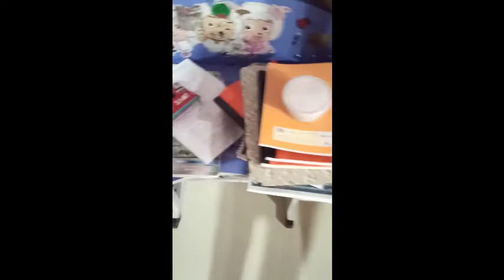setup tour | sasta setup 😂 | 50 videos completed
hello guys

this video is just setup tour video..

my age 15years

my 🎂🎂🎂birthday

and our 50 videos completed 😄😄😄😄😄😄😄🤩🤩🤩🤩🤩🤩🤩🤩🤩🤩🤩🥳🥳🥳🤡🤡🤡🤡🤡